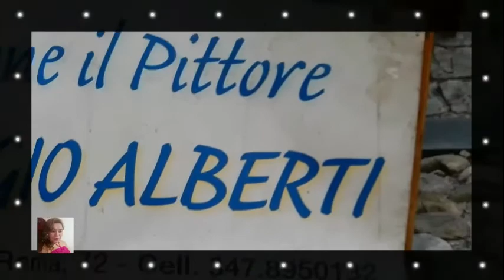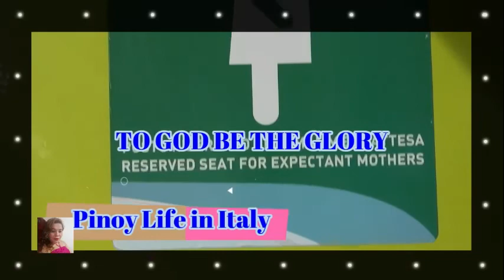Giant Pumpkins Contest 2019 Part#3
Giants Pumpkins  Contest 2019 Part #3